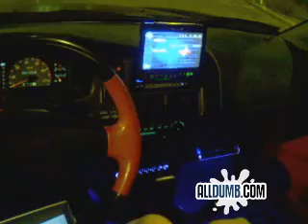TEAM TOXIC BASS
Extreme loud music.